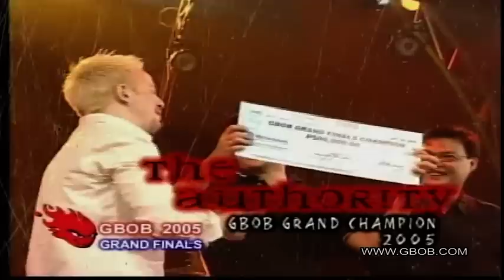A bit of THE GLOBAL BATTLE OF THE BANDS History - GBOB Philippines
THE GLOBAL BATTLE OF THE BANDS Philippines - You can register your band for GBOB 2011. More info on the official website Philippines profile: